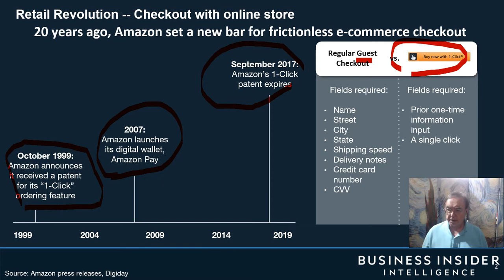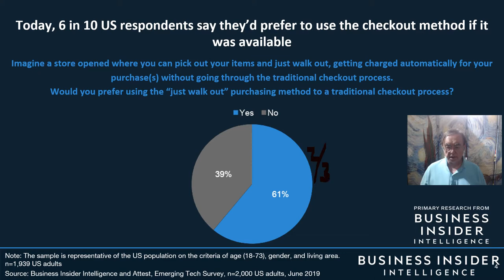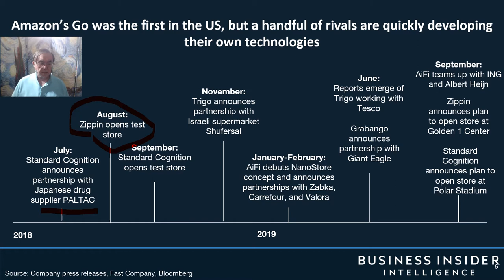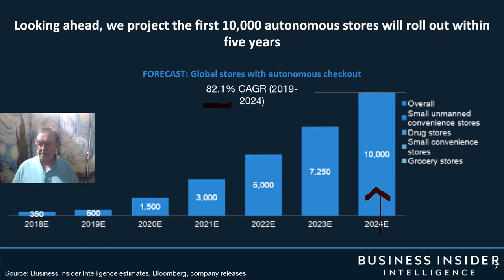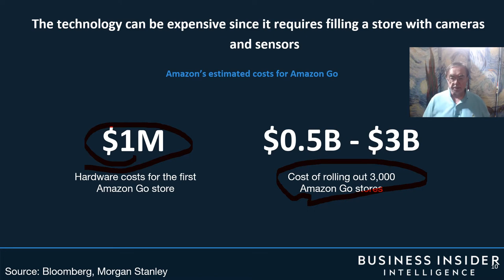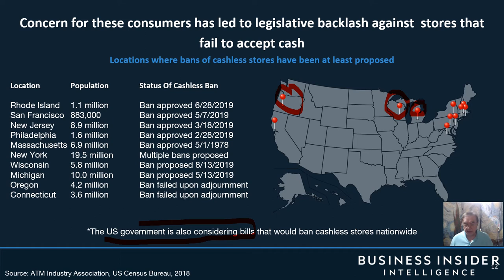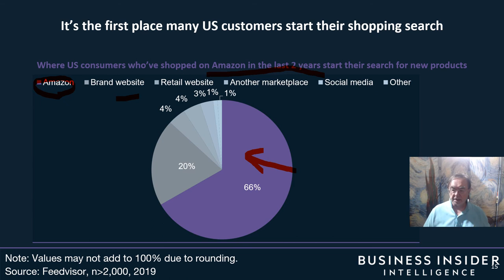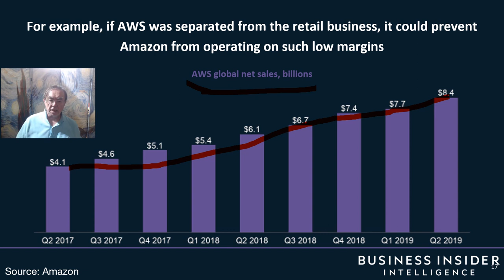AI in Commerce C: The Revolution that is Amazon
AI in Commerce
AI-First Engineering, Deep Learning
e-commerce and the transformation of “Bricks and Mortar
C: The Revolution that is Amazon